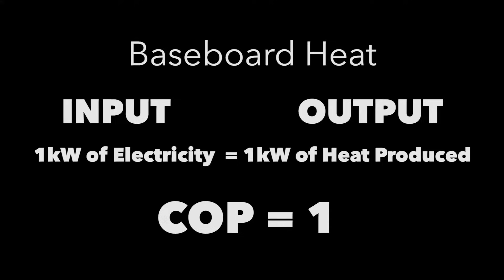Can Heat Pumps really save you money? Are they environmentally friendly?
Adam from Greenfoot Energy is answering three misconceptions about heat pumps.

Heat Pumps (if installed & designed properly) can significantly increase your energy efficiency. HOWEVER, Energy Efficiency does not always equate to saving money as this depends on fuel rates (price per KW vs price per fuel type). If you live in Alberta for example, you will have cheaper heating bills if you heat with Natural gas but the efficiency is lower with this type of heating system. In Atlantic Canada, fuel (gas or oil) is more expensive and electric is cheaper so Heat Pumps are a great choice.
If the goal as a society is to become NET ZERO, then the clear choice is heat pumps which can eventually be offset by renewable energy either from the GRID or directly produced at the home. PLUS they come with Air Conditioning which is awesome to have... 😎
**We mean no offence to anyone heating with wood or pellets. Pellet heat is in fact very good in terms of having a low carbon footprint if they are made out of waste byproducts. Homeowners who cut their own wood never factor in their time when they talk about how low their energy bills are so you can't really compare this fuel source.